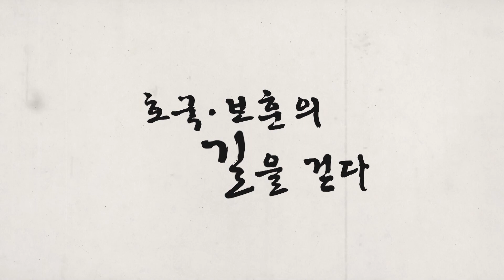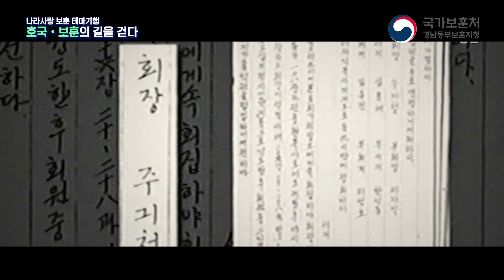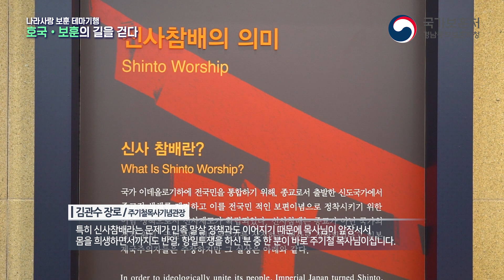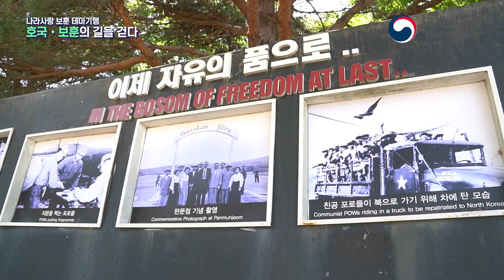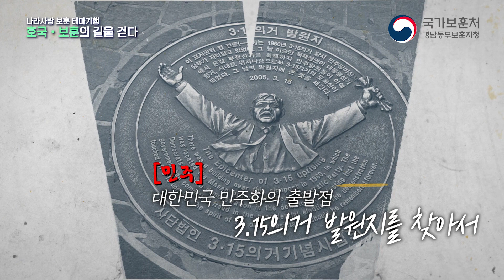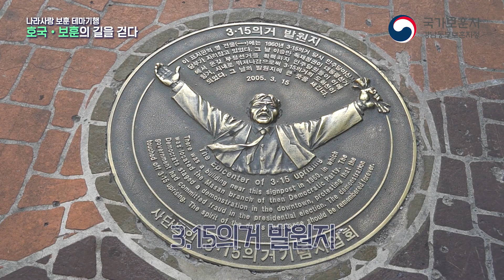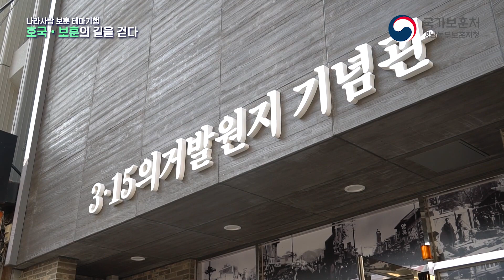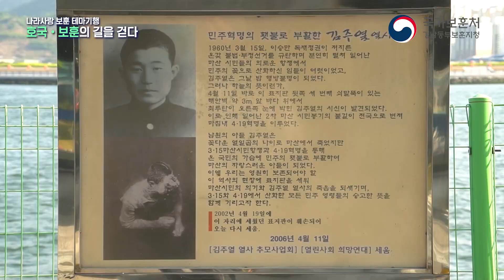나라사랑 보훈 테마기행 '경남지역의 독립·호국·민주 역사' [호국 보훈의 길을 걷다]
독립  - 항일독립운동가 주기철목사 기념관
 호국  - 거제포로수용소 유적공원
 민주  - 3‧15의거기념탑/3‧15의거발원지기념관